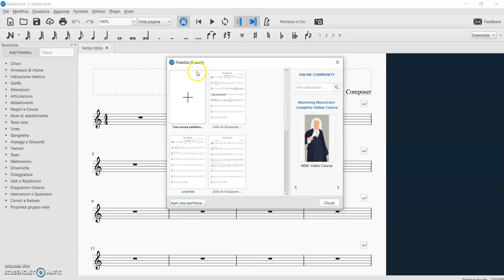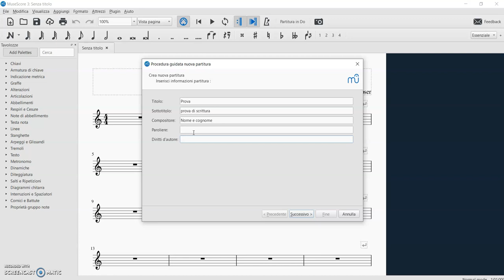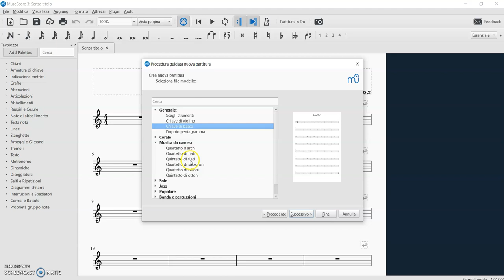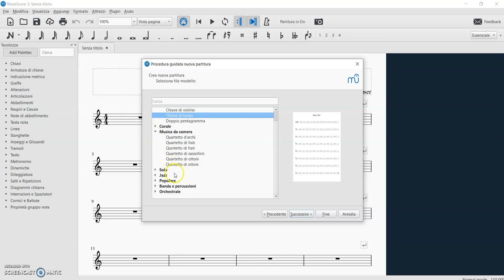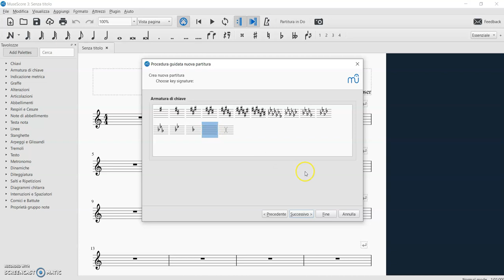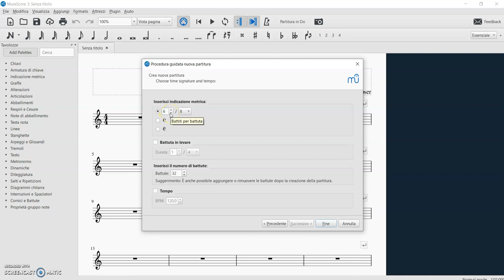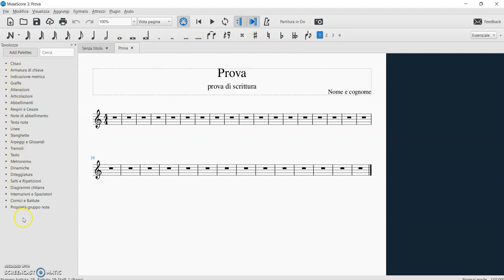VIDEOSCRITTURA MUSICALE - Introduzione a MuseScore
In questo breve video spieghiamo brevemente come fare i primi passi nell'uso di un programma di videoscrittura musicale molto semplice e completo, oltre che opensource.